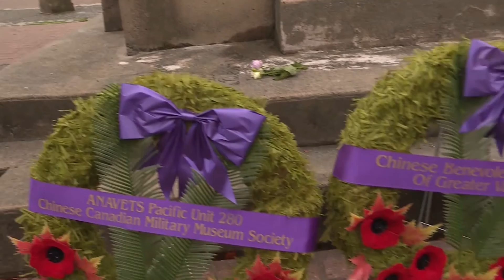加拿大國殤日舉國悼念英靈 推動族裔融合